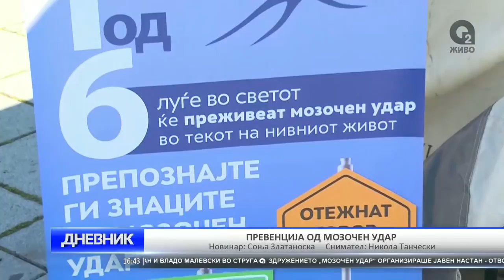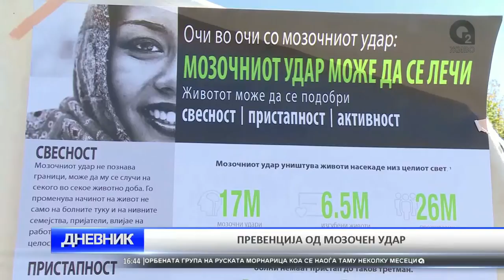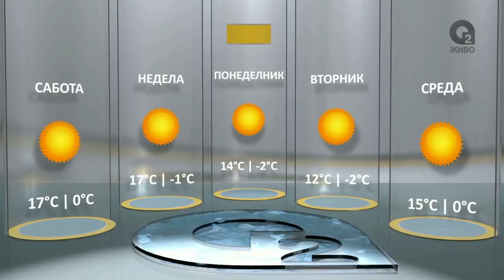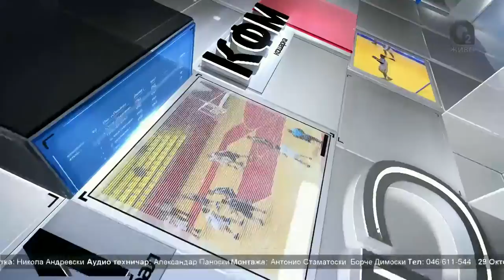O2 DNEVNIK 29 10 2016